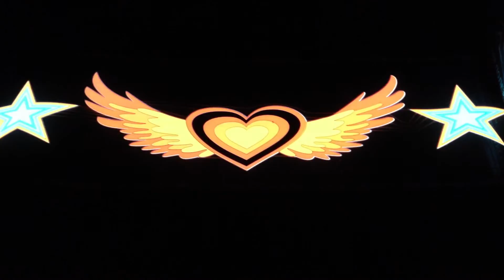Эквалайзеры на заднее стекло автомобиля